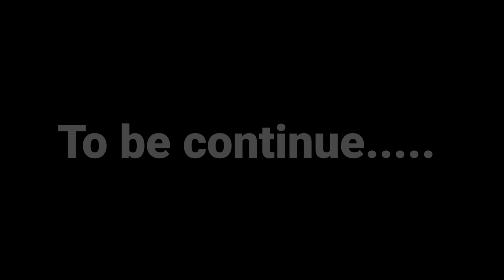Way to village😱||Part 1||Mumbai to village||Travelling vlog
Dropped your valuable comments☺

In this video-I am going to my village from mumbai in part 1 i showed from home to train to be continue in next part😊❤

let's have talk on Instagram🤳

Lots of fun||way to village